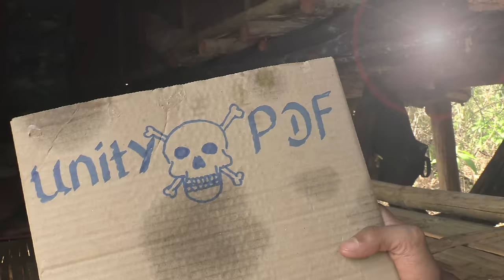CORNERS OF ASIA (SERIES) EPISODE 4: Burma's New Dynamic - "We are Brothers"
EPISODE 4: Karen State Burma - This episode examines the new dynamic in the Burma/Myanmar conflict namely the emergence of ethnic Burmese people joining ethnic armies in the fight for freedom.  The story looks at the Kawthoolei Army (KTLA) in Karen State which is under the command of General Nerdah Bo Mya. We meet ethnic Karen Drone units and ethnic Bamars in People's Defence Forces (PDF). In the KTLA we see how Karens and Bamars work together for a common goal of freedom. However, the never ending war in Burma drags on while the international community seems oblivious to the plight of some 1.7 millions refugees and displaced persons in Burma and neighbouring states.

Donations are also welcome and feel free to visit our PAYPAL account